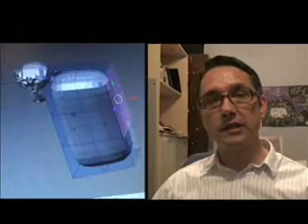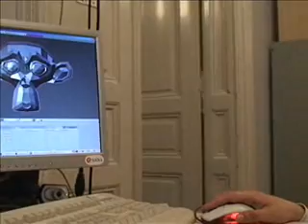( O blenderju Igor Križanovskij